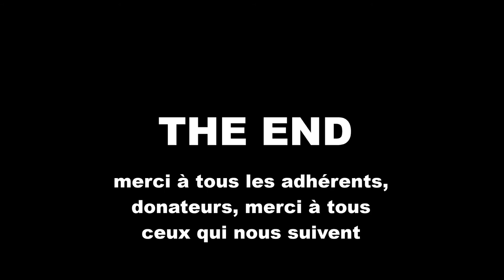MAKING OF LES MAINS SALES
Les Mains Sales est un clip vidéo imaginé et réalisé par NOSTRAtv. Stéphane Varloteaux compositeur nous a permis de mettre quelques images  sur sa musique. Ici il s'agit du making of de ce clip :p